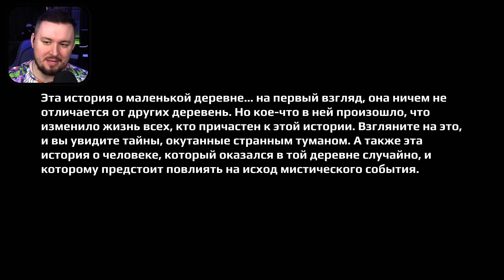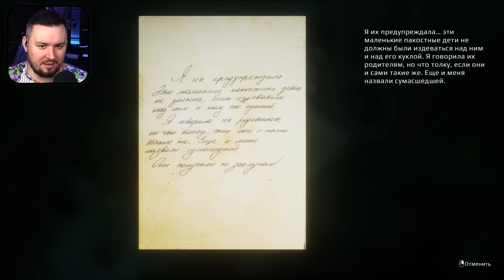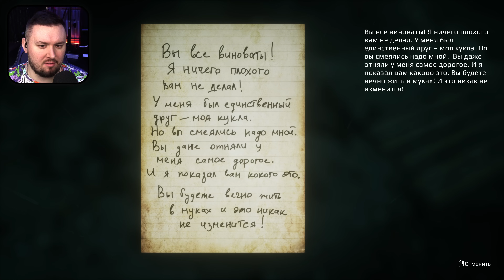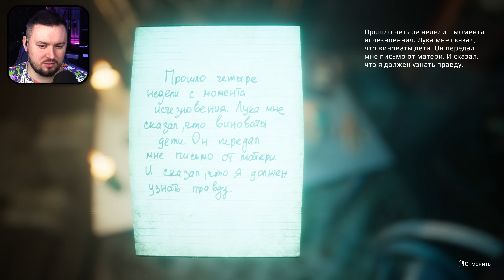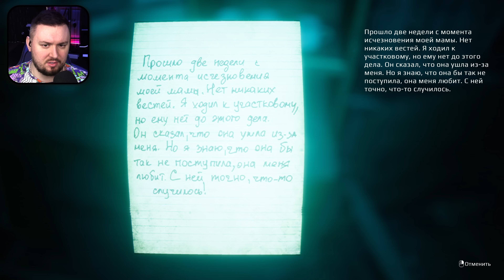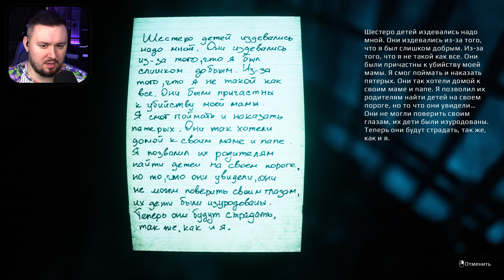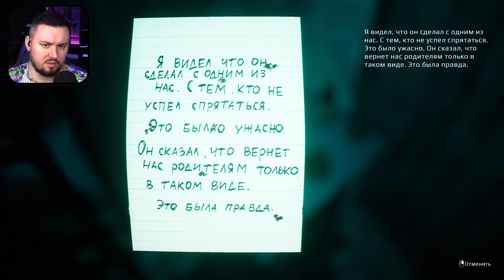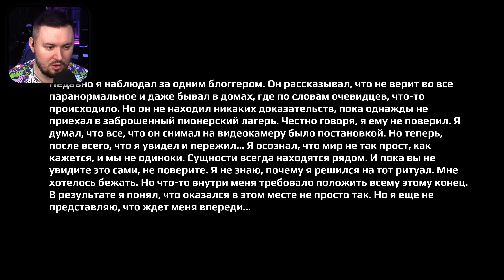СТРАШНАЯ ДЕРЕВНЯ ► Я считаю до 6...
Любите спонтанные покупки? Все ли ваши покупки приносят вам счастье? Все не так просто, как кажется на первый взгляд.

Holidays in Khrushchevsk - это психологический хоррор в жанре "симулятор ходьбы"
Среднее время прохождения игры: 50 минут

Holidays in Khrushchevsk – игра которая моментами будет знакома каждому, кто вырос на пространствах России и СНГ, автор постарался передать атмосферу прошлых лет, и ненавязчиво подчеркнуть некоторые проблемы, которые есть на данный момент. Действия происходят летом прошлого года.

ВАЖНОЕ ПРИМЕЧАНИЕ: Основной акцент в игре сделан на процесс исследования, по мере которого напряжение медленно нарастает, создавая еще более полный и яркий эффект присутствия.